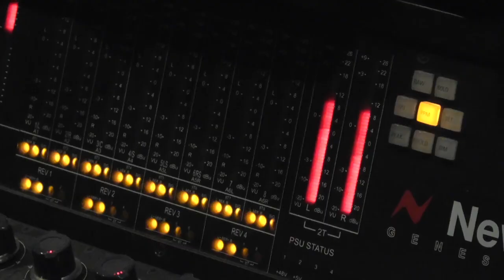The River Rock Project - The Story Behind the Anthem Video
The River Rock Anthem Video is at the heart of the River Rock Project. Meghan Cary wrote "River Rock" for the all the women who've been brave and bold enough to speak their truth even when society doesn't want to hear it. Inspired by the Justice Bell and the tenacious women who fought for our right to be heard, the Anthem video is powered by a nation-wide choir of women and the people who support them.